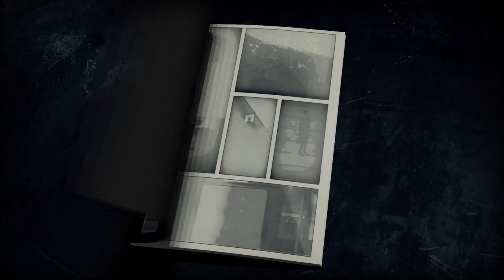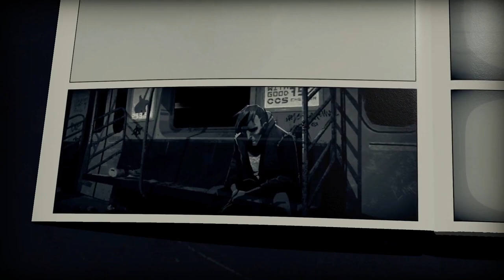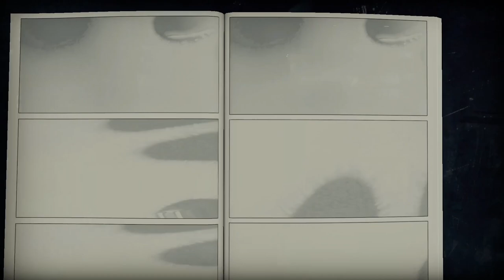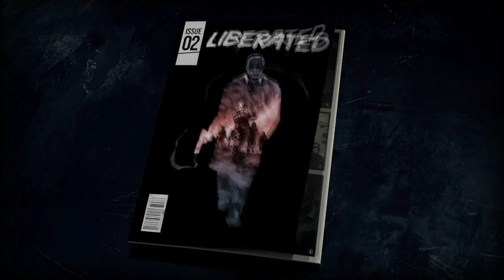Liberated ▲ ACTION A FUMETTI! [Gameplay ita]